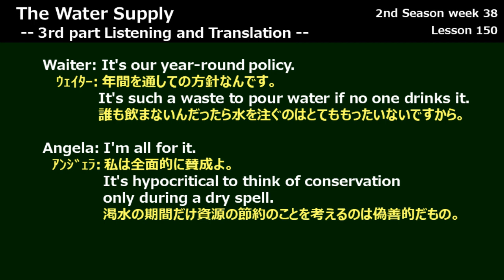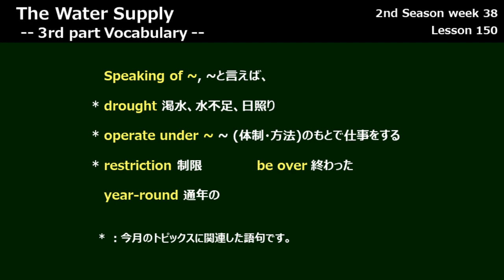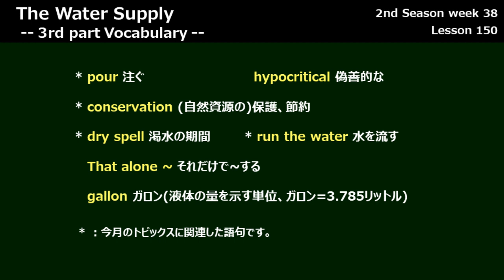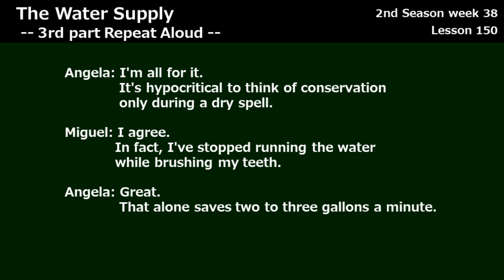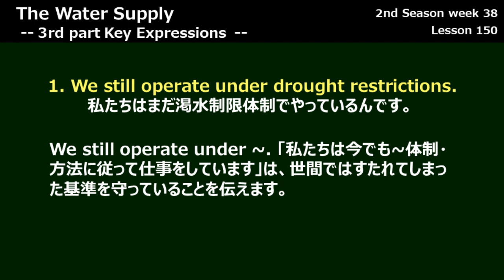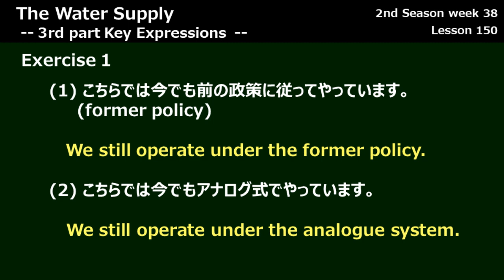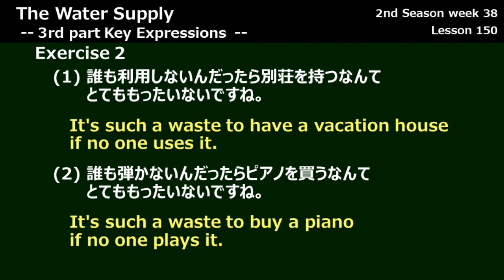【ラジオ英会話2000年3月 第1週 Part3】Lesson 150, The Water Supply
ラジオ英会話 1999年3月 第1週 Part3 The Water Supply
0:00 Opening
0:28 Translation
1:06 Vocabulary
2:35 Repeat-Aloud
3:59 KeyExpression1
5:07 KeyExpression2